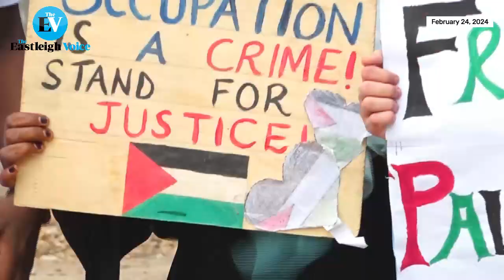'Kenya na Palestine' holds a procession aimed at advocating for a permanent ceasefire in Gaza.